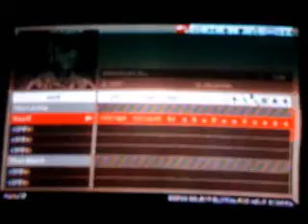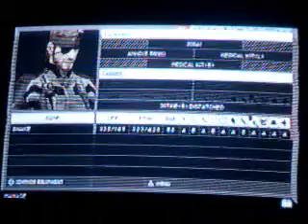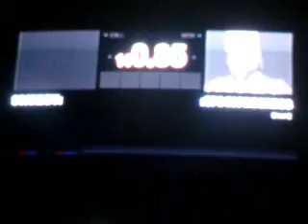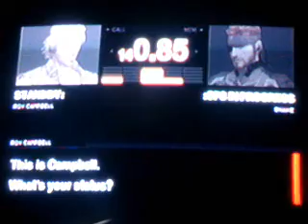Let's Play Metal Gear Solid Portable Ops - Part 35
Before heading into the elevator, Snake goes and collects the weapons he will need for the upcoming Boss fights.  He heads to the Soviet Patrol Base for an M16A1 assault rifle and the Airport for an M870 Shotgun.  Once he has his arms ready, he heads to the service elevator to go after Metal Gear.  Enjoy!